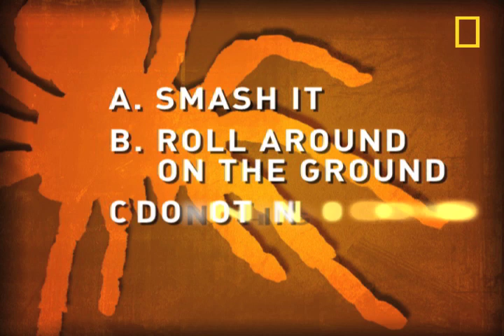Survival Guide: Tarantula | National Geographic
The venomous Goliath Tarantula is the largest spider in the world. What should you do if one lands on you?